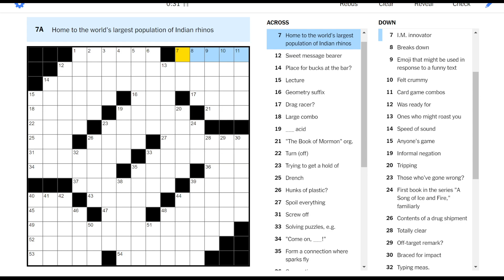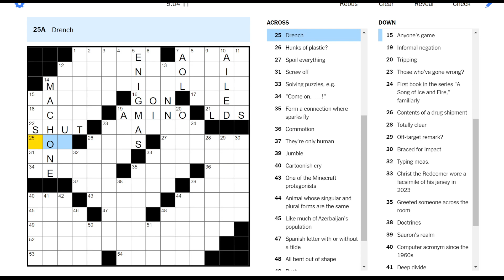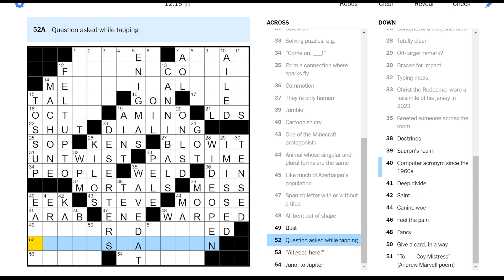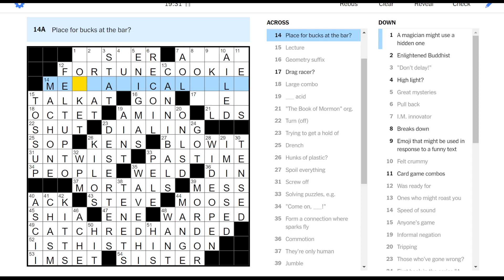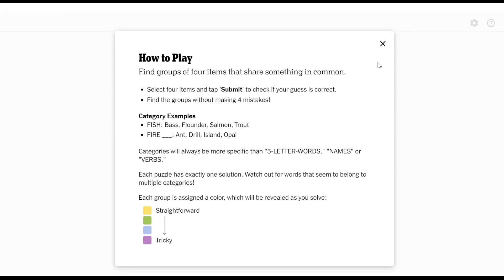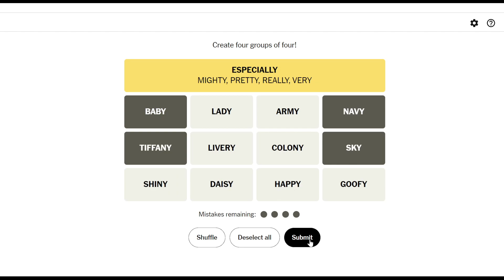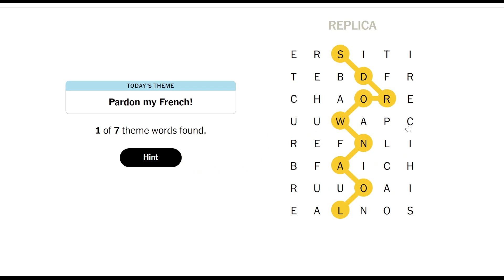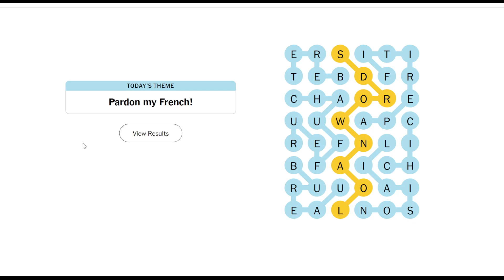Ones who might roast you (Friday crossword & puzzles)